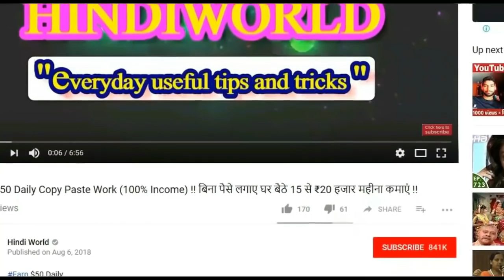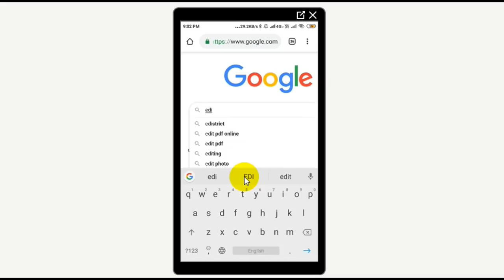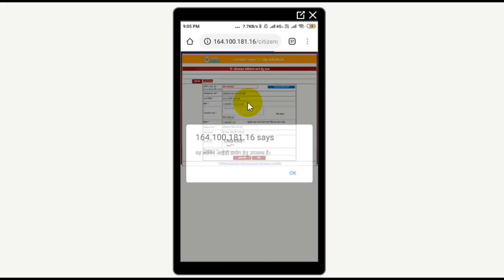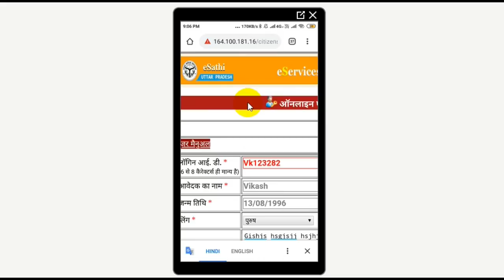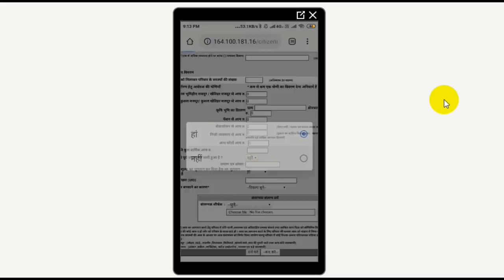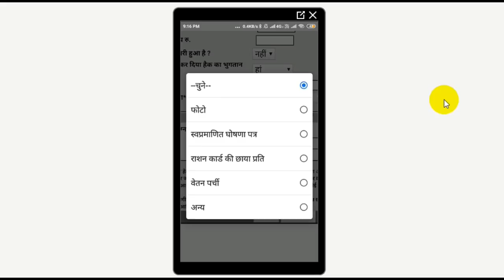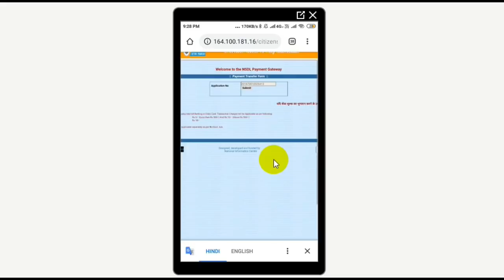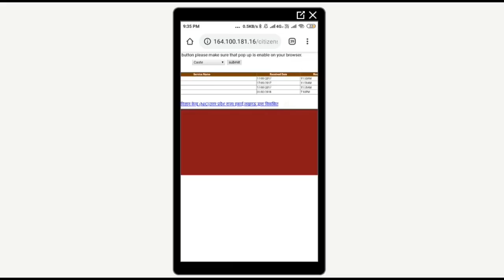Income certificate apply only 10 rupees | घर बैठे आय प्रमाण पत्र बनाए मोबाइल से मात्र ₹10 में [LIVE]